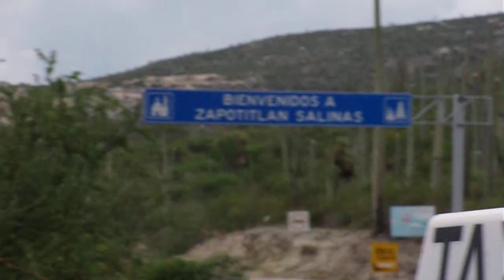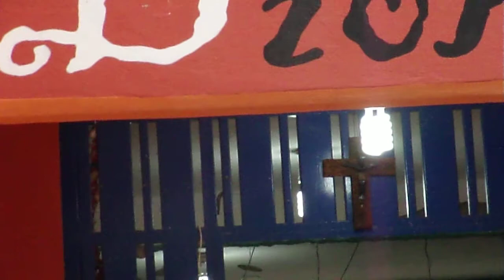Handmade Custom Jewelry - Tepatitlan Salinas Puebla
Handmade custom jewelry shopping at Tepatitlan Salinas, Puebla while in Mexico during the first month of my motorcycle trip back in July 2013.

Greg Ramos
Learn About Extended Travel: